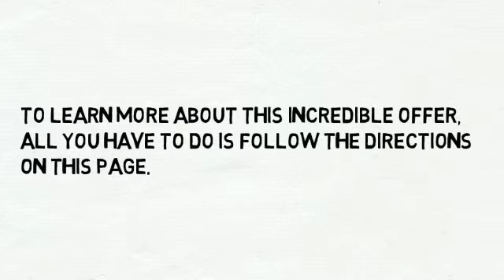google plus sales sketch video